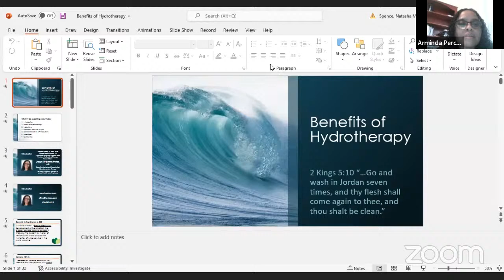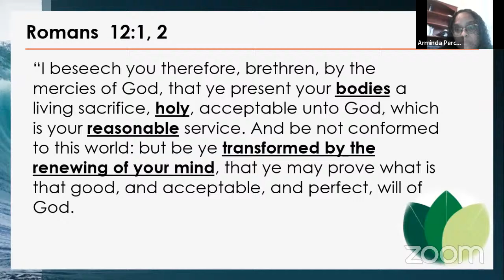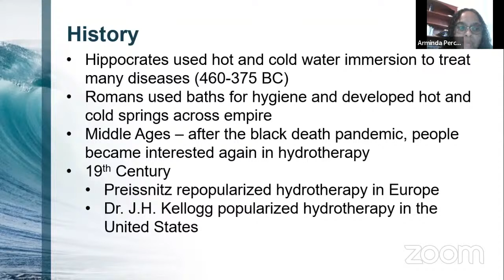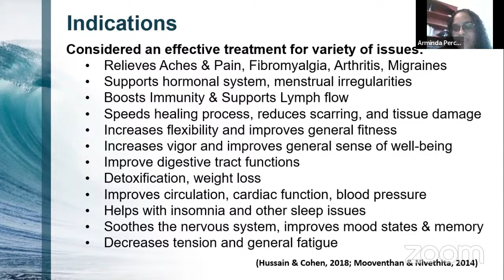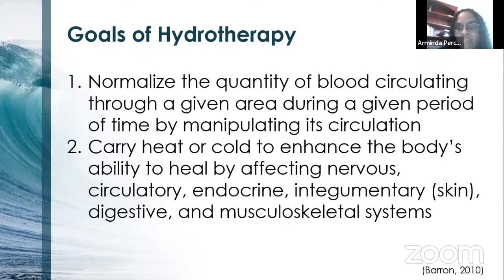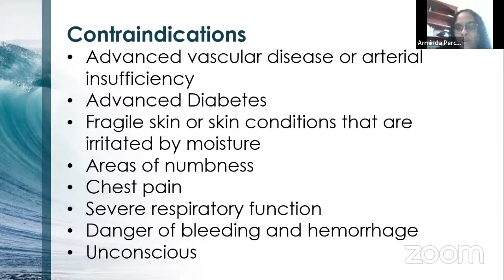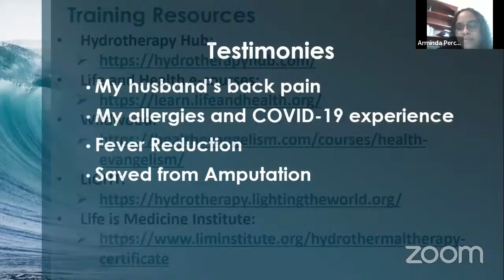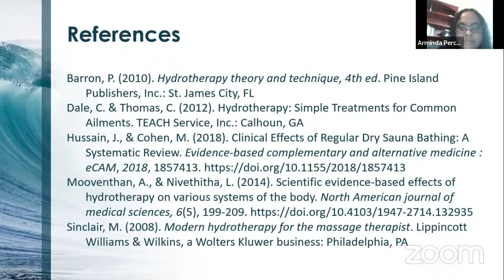Hydrotherapy Benefits || Sr. Arminda Perch, MSW